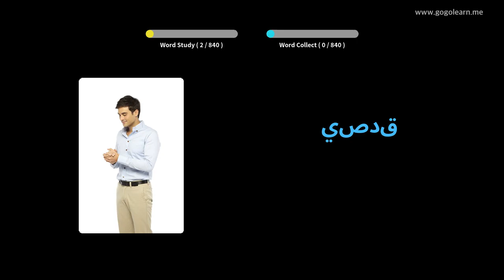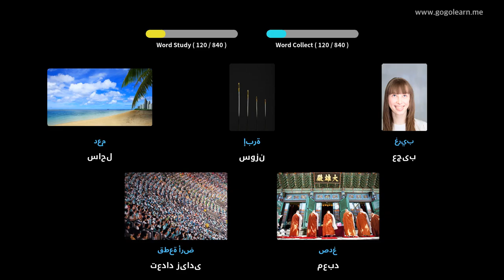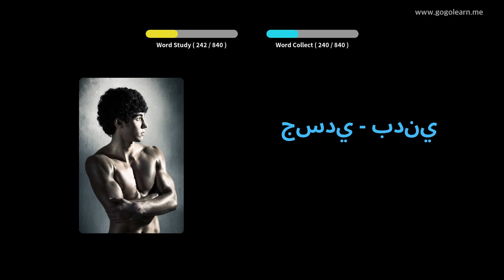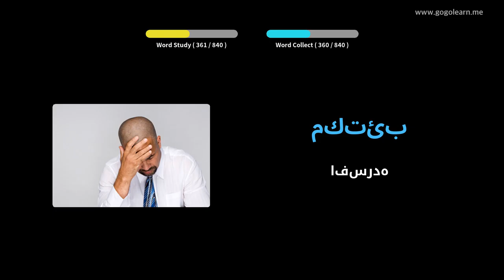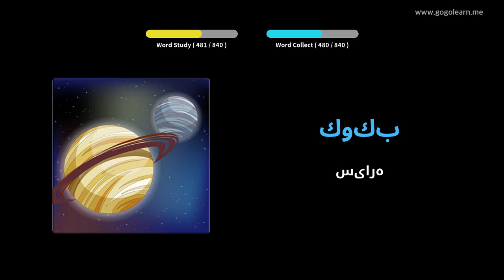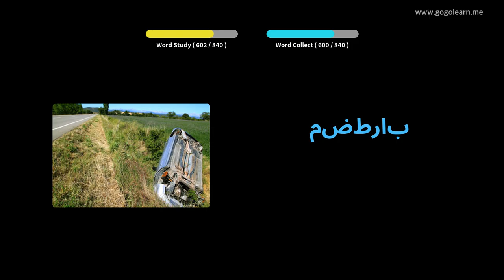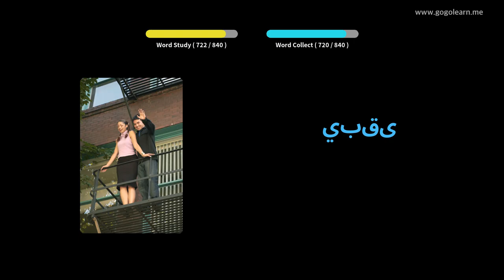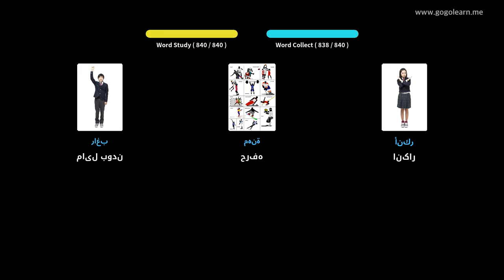مدرسه وسط واژگان عربی | Golearn